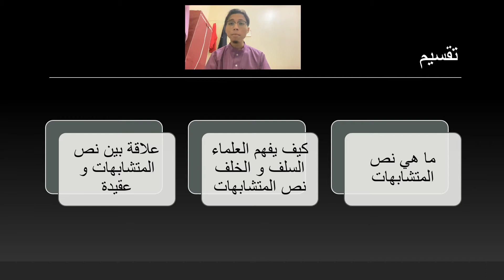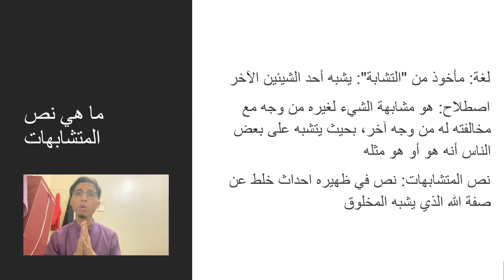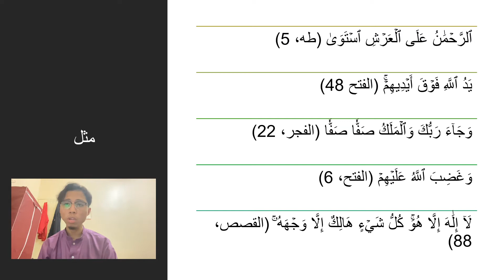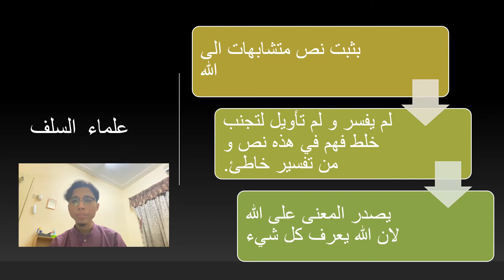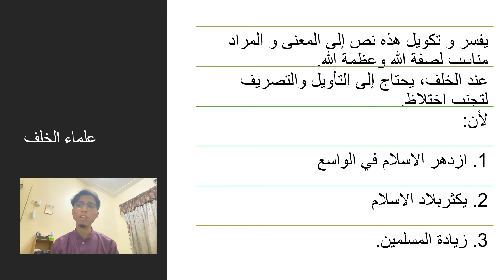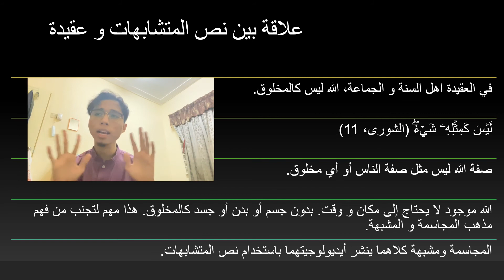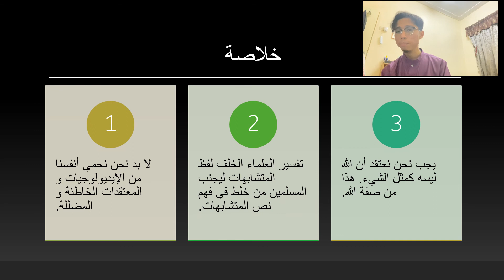خلط نص المتشابهات في العقيدة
Muhammad Mujiburrahman bin Amir Paisal
1192120
KLB4
Akidah and Tasawwuf